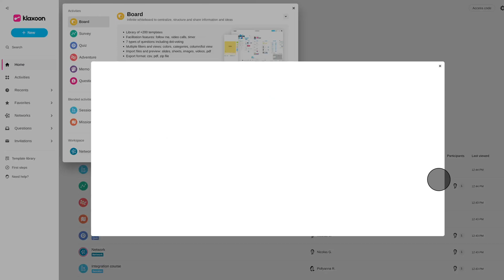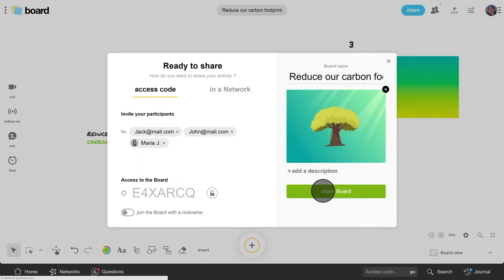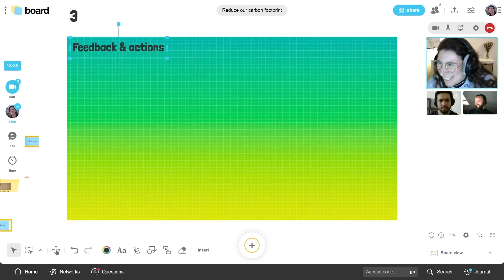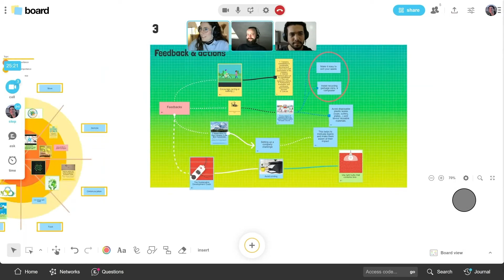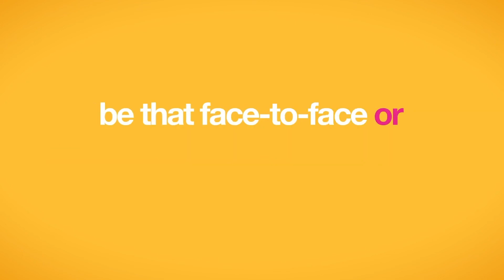How to work effectively in hybrid mode with Board? | Tuto Klaxoon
Board is a digital workspace created to optimize teamwork in hybrid mode, face-to-face or remotely, simultaneously or consecutively.

Exchange simply and visually by starting a remote workshop with Live, the integrated video conferencing solution, and save time by using one of the templates available in the Klaxoon library. Discover in this video how to start your Board with a full range of new features.

Click on the timecodes to access the chapters:
00:00 Introduction
00:11 How to create a Klaxoon Board?
00:34 A toolbar to customize your Board
01:06 How to invite participants?
01:32 Start Live to begin your workshop
01:59 Express yourselves with Board
02:37 Organize ideas thanks to the full toolbar
03:17 Tips for .PDF documents on your Board
03:27 A screensharing and export datas functions
03:54 Question to continue discussing after the workshop
04:18 Conclusion: move from ideas to action

To create a Klaxoon Board, nothing could be easier. Click on the "New" button at the bottom of your home page. Select Board in the bar of available apps. You can then select one of the hundreds of templates available in the library or create a blank Board to customize. Then, add an image to illustrate your Board and click on "Create". After setting up your Board in your Klaxoon Studio, you can launch it and invite participants.

All participants can express their ideas by adding any type of content. Ideas can be expressed as word processing files, images, presentation boards, PPT, graphics files, spreadsheets, etc. They can then be ordered by color, popularity and size, in a list or table format. You can also use the brushes, connectors, fonts or shapes available in the graphics tool palette to make your Board even more visual.

ℹ Test Klaxoon for free and gather your team around an Hybrid Board